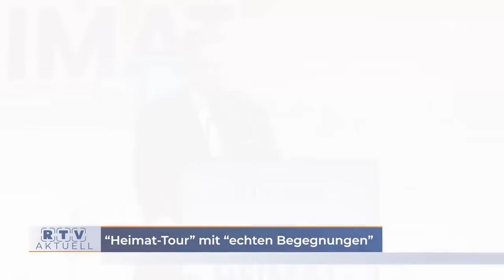“Heimat-Tour” mit “echten Begegnungen”: FPÖ startet große Herbstoffensive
Ein Jahr vor der Nationalratswahl startet die FPÖ den “Heimatherbst” Bis November dauern die freiheitlichen Veranstaltungen, bei denen Kickl und andere Partei-Größen mit der Bevölkerung in Kontakt kommen wollen: Man gehe dahin, wo sich andere schon lange nicht mehr hintrauen würden, so der Parteiobmann.